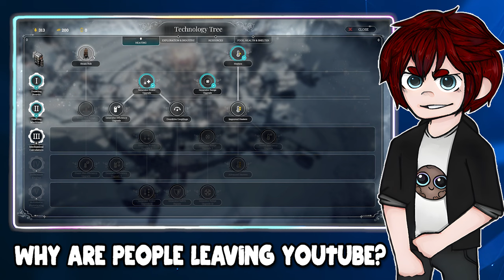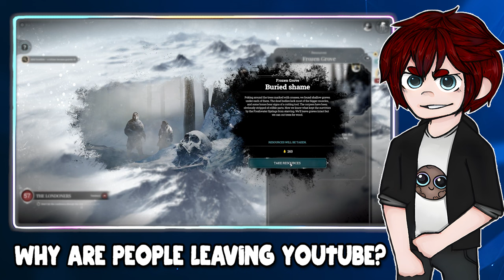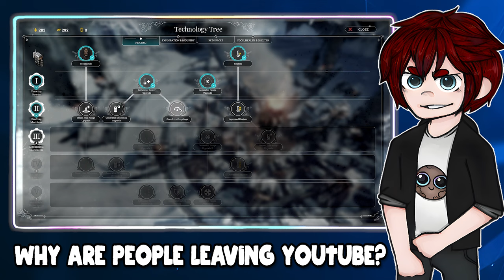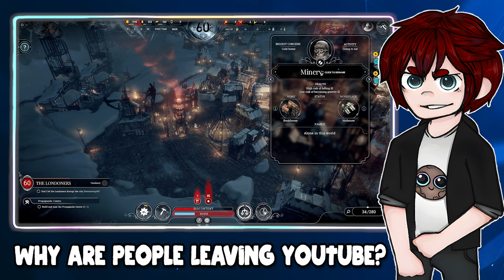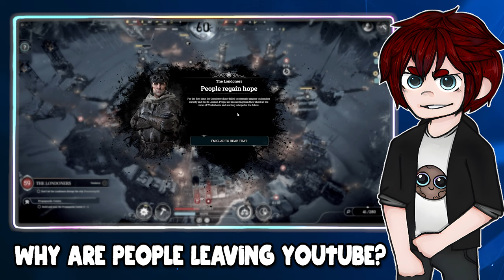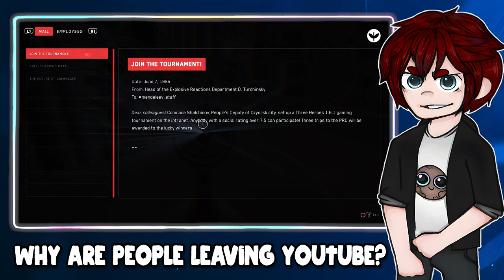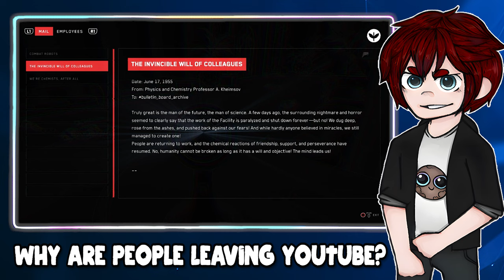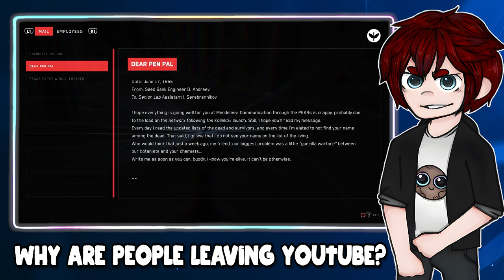Why Are People LEAVING Youtube!?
►Enjoying the video? I am always happy to welcome new people to my channel.

{Outro Music}